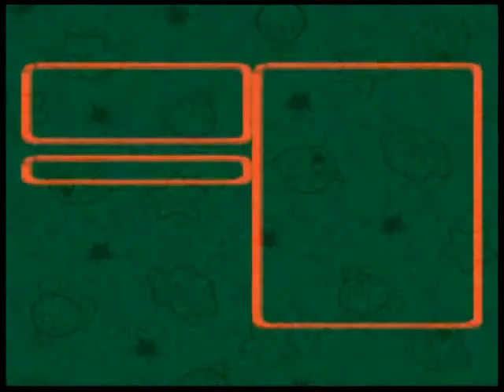Lets Play Super Mario RPG (Alternate mit Tamicochan) Part 65 - Monstrostadt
Wir schauen uns in Monstrostadt um und erfahren mehr über unser nächstes Ziel.